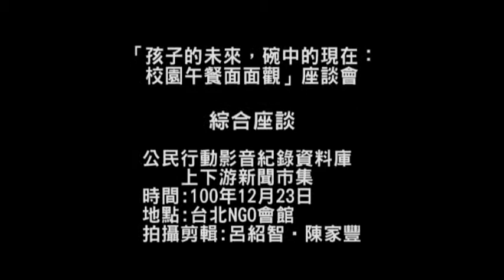綜合座談(二)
時間：12月23日星期五 9:30-17:30

議程：

●9:20-9:30 報到

●9:30-10:30 概述：當前校園午餐問題探討

●10:30-11:30  公部門推動校園午餐改革的挑戰

農委會代表

●11:30-12:30 從民間團體、家長觀點，談校園午餐和食育的改革

●12:30-13:30 午餐

●13:30-15:40 從校方、食農教育、營養師觀點，談校園午餐的改革

●15:10-15:20 茶敘  台灣主婦聯盟生活消費合作社提供

●15:20-16:50 在地農業、營養師配合校園午餐的挑戰

●16:50-17:30  綜合座談
教育部體育司代表
農委會代表